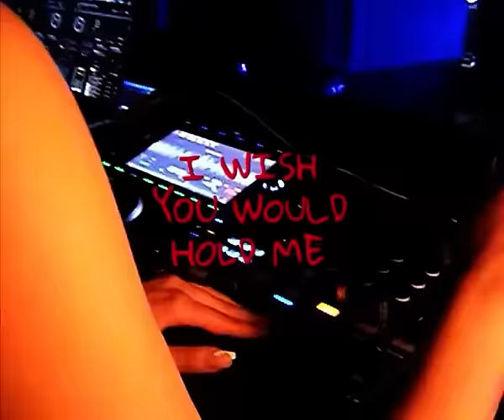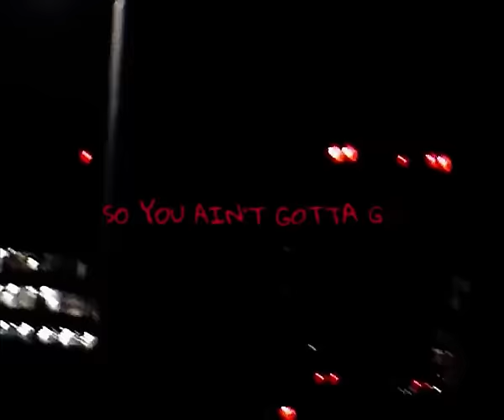Reuben Aziz - find u (Lyric Video)